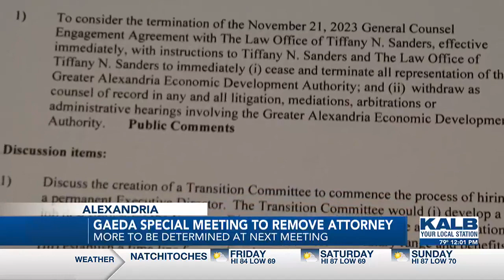GAEDA special meeting to remove attorney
In a special meeting Thursday, the Greater Alexandria Economic Development Authority (GAEDA) moved to terminate Attorney Tiffany Sander’s contract.